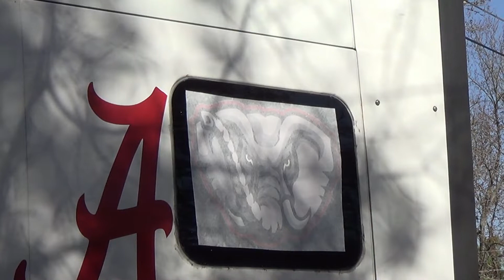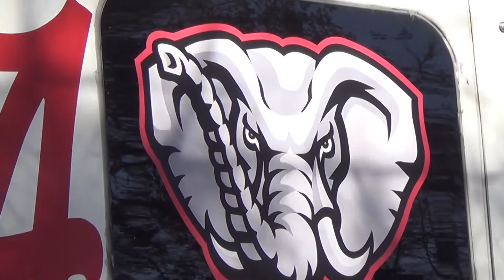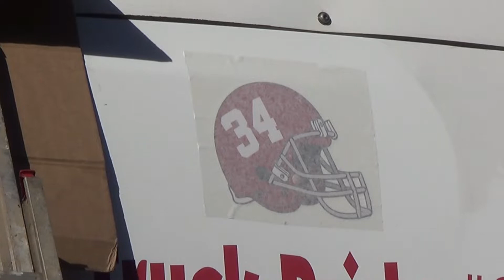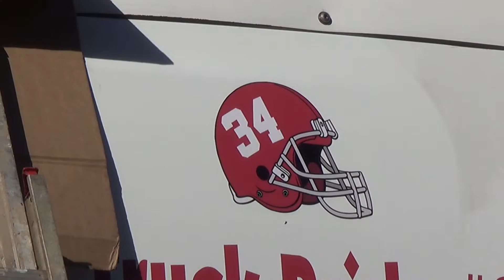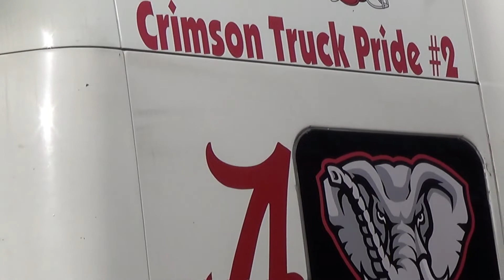CRIMSON TRUCK PRIDE 2 GETS A MAKEOVER RTRB4L!!!!